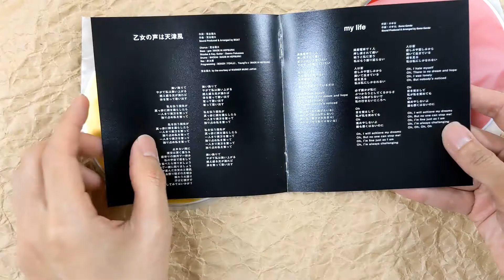[Unboxing] Miyuna: reply [CD+DVD] (First Press)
Miyuna to release the third mini-album with eight tracks total. This edition includes a bonus DVD with live footage.

Tracklisting
DISC 1
1
DeadRock
2
あのねこの話 feat. クボタカイ
3
歌おうよ
4
乙女の声は天津風
5
my life
6
ソレイユ
7
瞬き
8
レインレイ
DISC 2
1
[DVD/みゆな TOUR 2019 -ユラレル-＠下北沢GARDEN] ユラレル
2
[DVD/みゆな TOUR 2019 -ユラレル-＠下北沢GARDEN] グルグル
3
[DVD/みゆな TOUR 2019 -ユラレル-＠下北沢GARDEN] 進め
4
[DVD/みゆな TOUR 2019 -ユラレル-＠下北沢GARDEN] ガムシャラ
5
[DVD/みゆな TOUR 2019 -ユラレル-＠下北沢GARDEN] くちなしの言葉
6
[DVD/みゆな TOUR 2019 -ユラレル-＠下北沢GARDEN] たんぽぽ
7
[DVD/みゆな TOUR 2019 -ユラレル-＠下北沢GARDEN] 僕と君のララバイ
8
[DVD/みゆな TOUR 2019 -ユラレル-＠下北沢GARDEN] color
9
[DVD/みゆな TOUR 2019 -ユラレル-＠下北沢GARDEN] 埋葬
10
[DVD/みゆな TOUR 2019 -ユラレル-＠下北沢GARDEN] ふわふわ
11
[DVD/みゆな TOUR 2019 -ユラレル-＠下北沢GARDEN] 缶ビール
12
[DVD/みゆな TOUR 2019 -ユラレル-＠下北沢GARDEN] 天上天下
13
[DVD/みゆな TOUR 2019 -ユラレル-＠下北沢GARDEN] 生きなきゃ